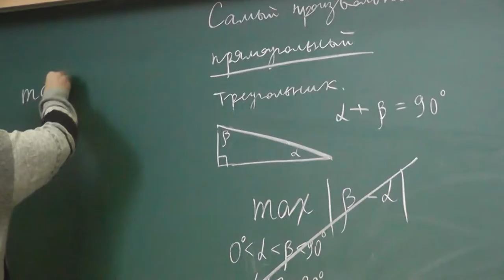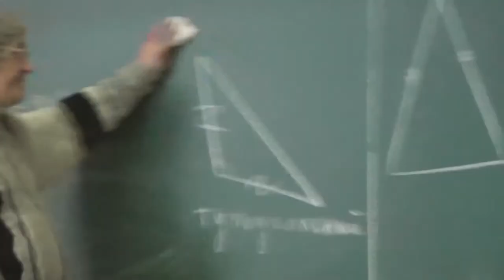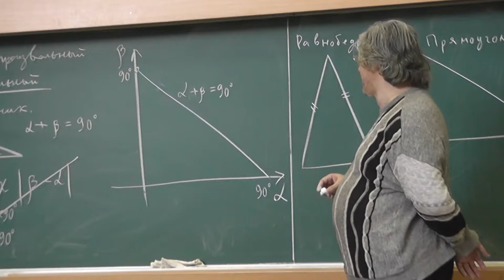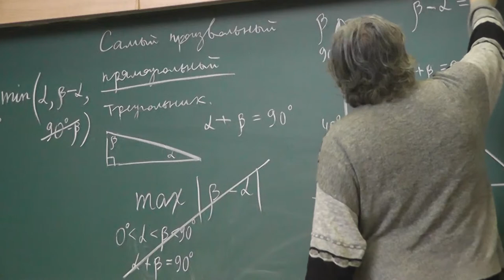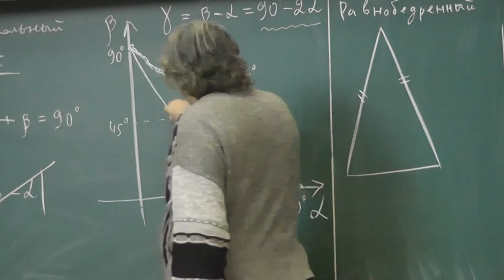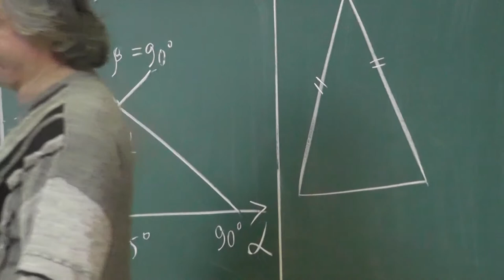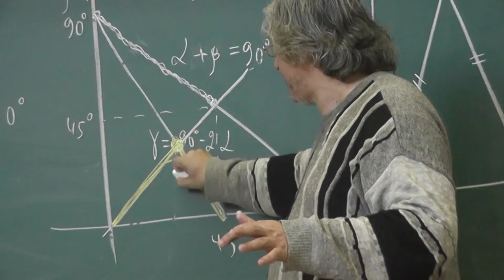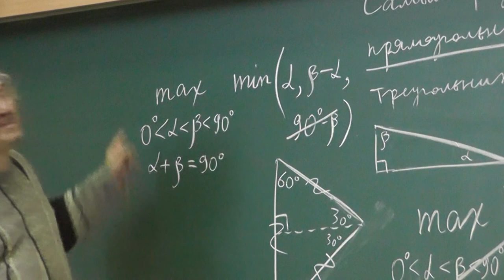140 Самый произвольный прямоугольный треугольник